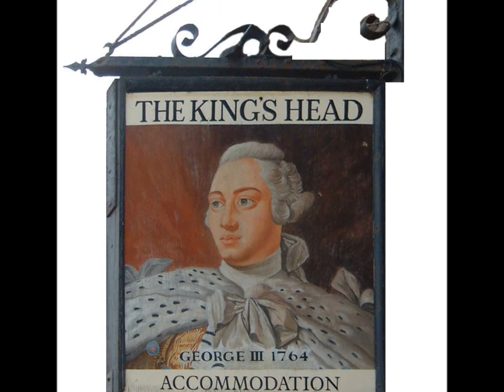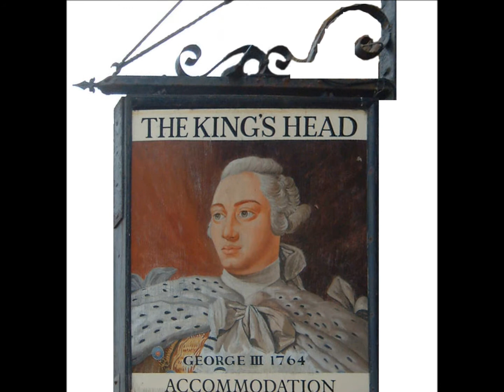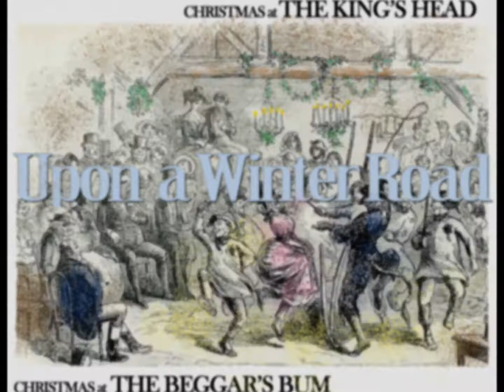UPON A WINTER ROAD title song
UPON A WINTER ROAD - a two-act musical, combining two one-act musical plays.
                          Written for a repertoire ensemble of 4 women and 7 men

PROLOG - UPON A WINTER ROAD*
Our English acting company assembles onstage, preparing to begin the first play, explaining that this traveling troupe will present two holiday one-acts -- the first a dark, traditional Yule-tide tale.

ACT ONE - CHRISTMAS AT THE KING'S HEAD
Music, Lyrics and Book by KURT MISAR

Time and Place
It is Christmas Eve, 1790. "The King's Head," is a rural coaching inn set at crossroads. The scene is the common room of this coaching trade-only inn, with a "working" fireplace up center, and several tables with chairs scattered around the room. The door to the outside is at SR, and another door, leading to the kitchen is opposite it, SL. Above the fireplace is a set of stairs leading to overnight guest rooms. DL is a long bar at which ale, mead and claret are poured, and where light fare can be plated. Outside the main entrance, it is snowing.

ENTR'ACTE - UPON A WINTER ROAD-Reprise**
The English acting troupe reassembles onstage, preparing to begin the second play, explaining that the final entertainment presented will be a ribald Comedy of Manners.

ACT TWO - CHRISTMAS AT THE BEGGAR'S BUM
Music by KURT MISAR - Lyrics by BRAD BEAVER - Book by RUSS COWAN

Time and Place
It is Christmas Eve, 1661. "The Beggar's Bum," is a modest London coffeehouse. The scene is the common room of the coffee-house, with a "working" fireplace up center, and several tables with chairs scattered around the room. The door to the outside is at SR, and another door, leading to store-rooms and the outhouse is opposite it, SL. Above the fireplace is a set of stairs leading to the living quarters above. DL is a long bar at which coffee and tea are brewed, and where light fare can be plated. DR is a prominent small table, near a window, just perfect for a spooning couple to sit at. Outside the main entrance, it is snowing.

*Upon A Winter Road & **Upon A Winter Road - Reprise